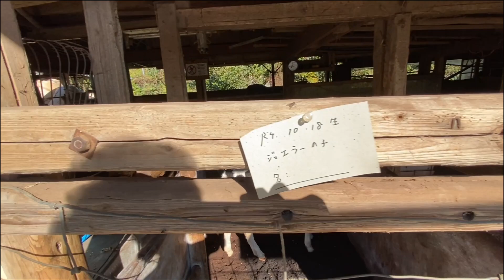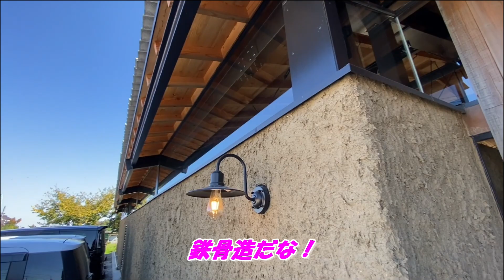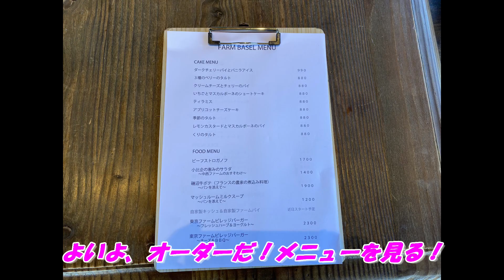可愛い牛がいる！八王子市の磯野ファームへ行ってみた！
牛ってこんなに可愛いんだ！癒やされる！磯野ファームへ行って良かった！目がとても可愛い牛達を間近に見た。触れることが出来た！

00:00 アーカイブスリフォームのオープニング
00:05 磯野ファーム見る
03:50 牛の放牧場へ行く
06:02 可愛い牛さんに出会う
12:41 カフェに行く
14:21 カフェに入る
14:57 店内を見る
15:53 南側庭を見る
16:56 ソフトクリームを買って食べる
17:56 テーブルについて特性ハンバーガーをオーダーする